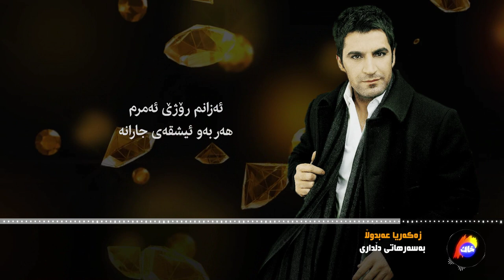Zakarya Abdulla_Basarhati Dildari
Graphic& by Yousif Haji Younis
Edit by Lawen Esmael